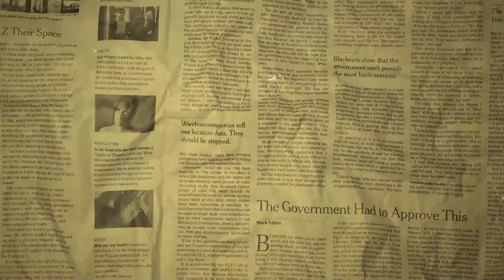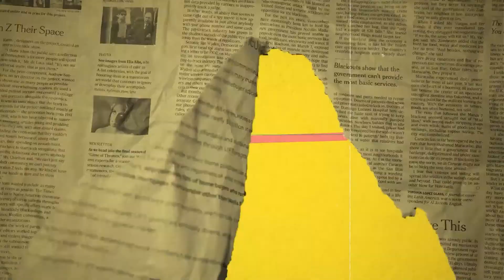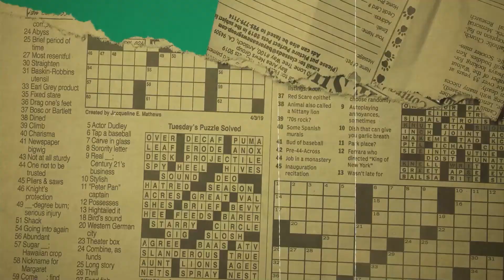அர்ஜுனை அந்தரத்தில் தொங்கவிட்ட இயக்குநர்! Interesting Facts with Arjun Manikandan | Episode - 45